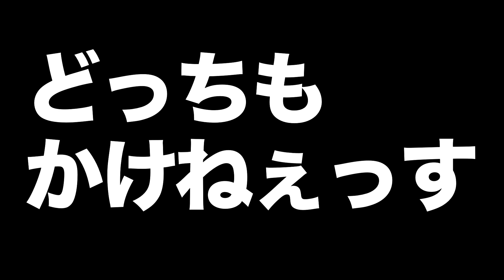中澤卓也の助手席いかがですか？「第８話＿ポンコツ珍道中」の巻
★中澤卓也オフィシャルHP★